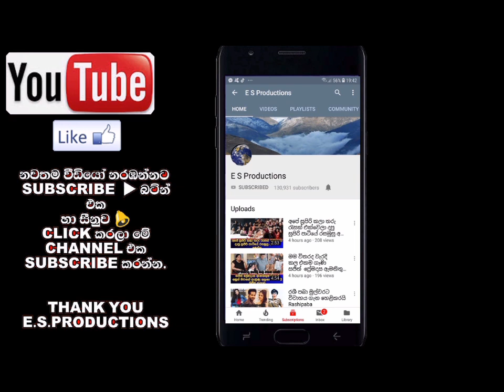නොසිතු ලෙස අයිෆල් කුළුණ යට දීග ගිය මුතූ තරංගා Muthu Tharanga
ITS LOVELY. Muthu & Nishantha
dressed - Pradeep Darshana Bridal
photography - Malith N Cooray ( Studio Rolinson )
nilame outfits - Abisheka Mandapaya
edit & retouch - Digiartist